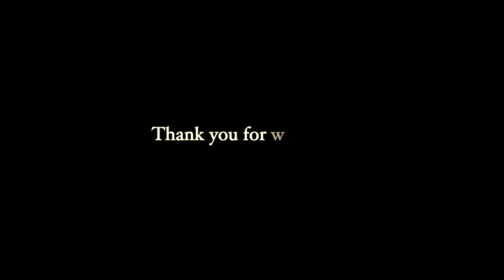動きにくい左手を鍛える~3オクターブ目の音を使って~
テクニックの鍵は左手にあった？！かもしれない。。
3オクターブ目の音(運指)を使って左手のマッスルメモリーを鍛えます。

これからもためになる動画、そしてライブ配信など楽しい企画を考えています。
大塚ゆきの活動を応援していただけると幸いです。

 ーーー

■オンラインレッスンしています。
指導歴20年
現在大阪音楽大学講師
ご興味ある方はご連絡ください。

レッスン料金や何分レッスンなどの詳細を送らせていただきます。
「興味あるんですが、」と気軽にお知らせくださいね。
単発でもOKです。

■ライブ・コンサート情報や私の日常書いてます。

■フルートに関する質問やお悩み、リクエスト(こんなことしてほしい)
などもコメント欄にお寄せください。

■伴奏CDつき　フルート音楽叢書の演奏例を演奏しています。
リコーダーJPのウェブサイト▶︎